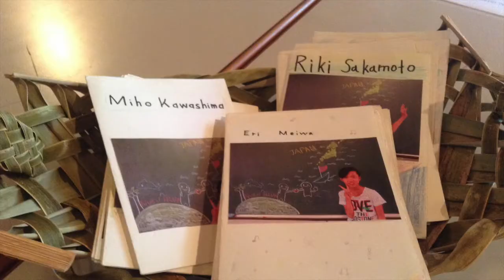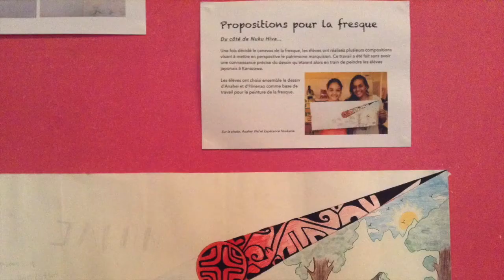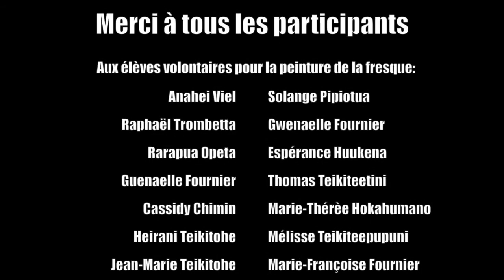Exposition de la fresque IIME à Nuku Hiva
Présentation du projet "International Intercultural Mural Exchange" à la Mairie de Taiohaé. Un fresque sur le thème du patrimoine, peinte à moitié par les élèves de Kanazawa et à moitié par ceux de Nuku Hiva.